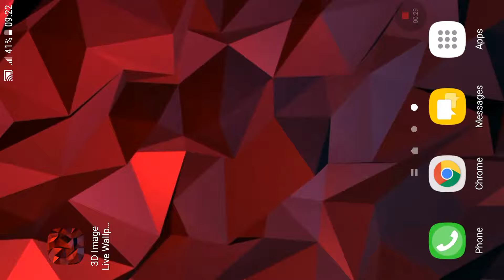3D Image Live Wallpaper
3D Live Wallpaper. 3d image animated wallpapers features Amazing video animated wallpaper to personalize your phone. The live wallpaper personalisation app includes video, gif and animated backgrounds in ultra hd video. working with clock on your screen and with other launchers or themes. Dynamic Wallpapers make your phone unique.
3d image theme on your home screen or lock screen.